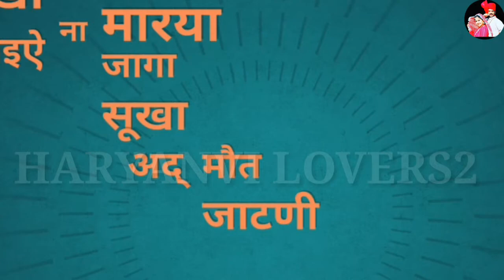New Haryanvi Whatsapp Status || जाट जाटणी || Sukh Deswal || Haryanvi WhatsApp Status 2019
Singer :- Sukh Deswal

Lyrics :- Khasa Aala Cahar